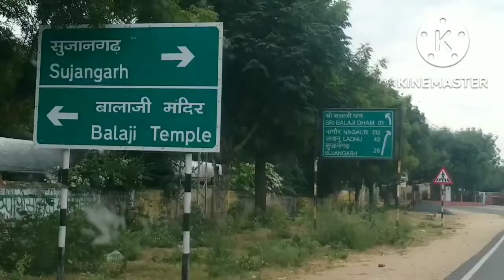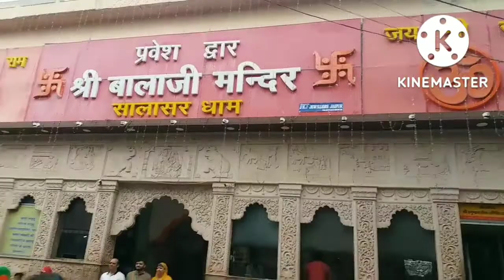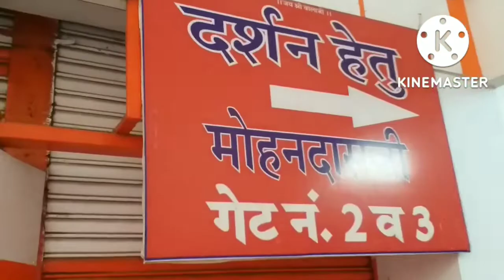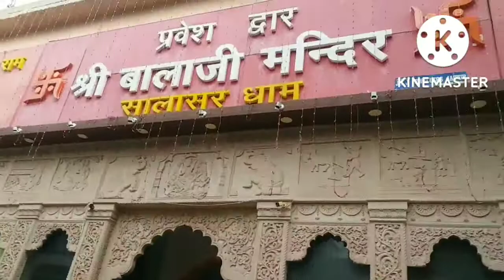सालासर बालाजी के दर्शन करें/सालासर बालाजी / LIVE/ jagat singh vlogs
jagat Singh vlogs
jagat vlogs
desi video
village vlogs
gaon ke video
marriage couple video
baccho ke video
comedy video
tour video
village life style
gaon ka rahene Sen
village talent
baccho ke sath masti
field views
simple life
action ke sath comedy
personal views
baccho ka talent
Foods vlogs
Desi style foods
chule ki sabji